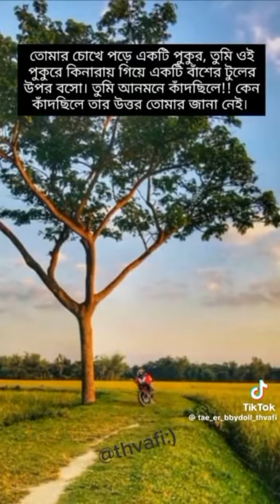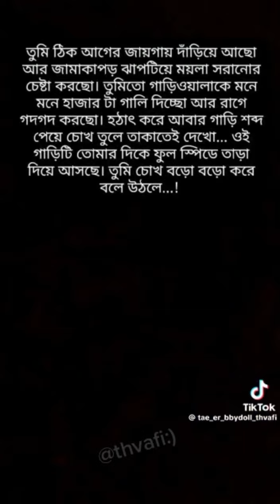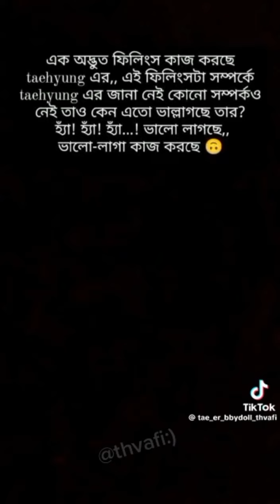I Want You 🥰 Taehyung bangla FF (epi 25)bts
it's just a fanfiction❌

এটা আমার ভিডিও না। এটা একটা আপুর ভিডিও। আমি এই ভিডিও tiktok থেকে নিয়েছি।
thanks দেওয়ার হলে ঐ আপুটাকে দাও।